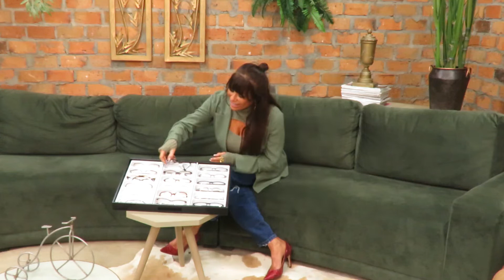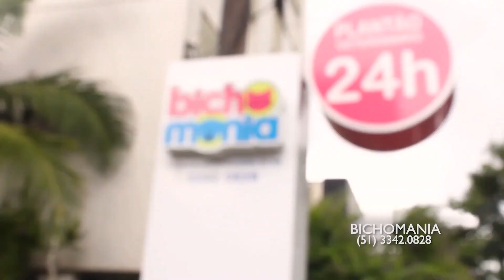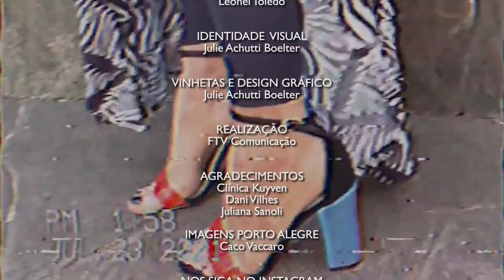PROGRAMA DO DIA 31/07/22